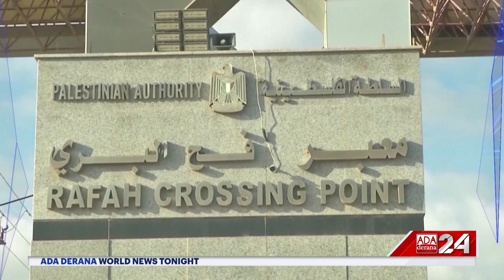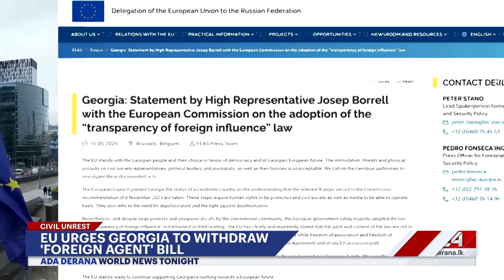Ada Derana World News Tonight | 16th May 2024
➡️Putin and Xi pledge a new era
➡️Biden and Trump agree to 2 presidential debates
➡️Four dead in New Caledonia riots